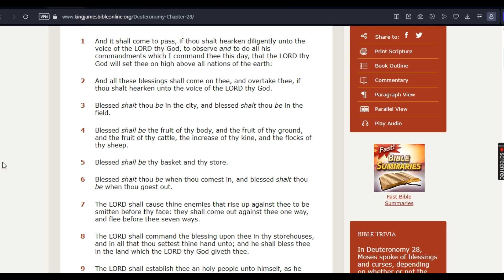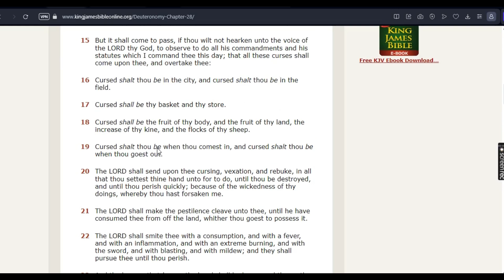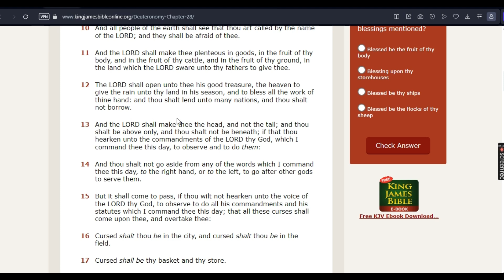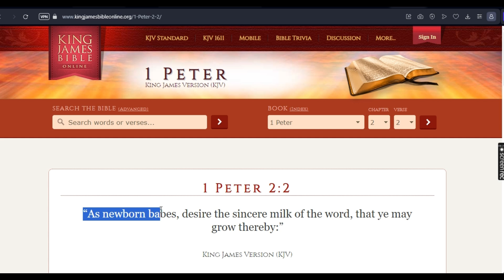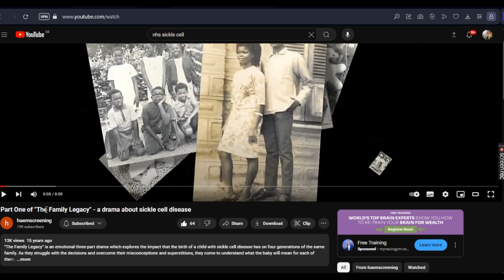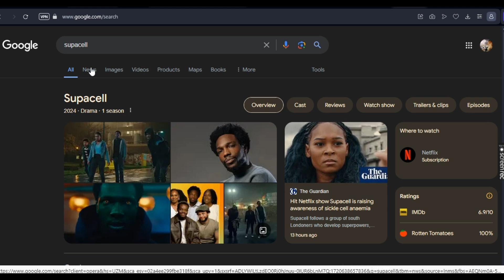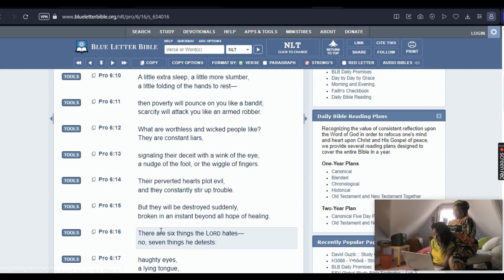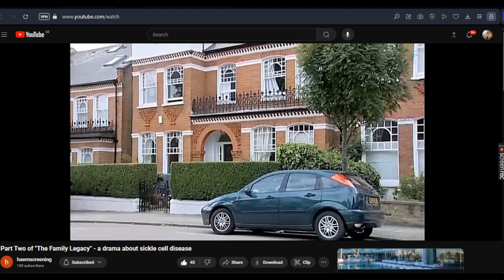SICKLE CELL DOCUMENTRY INTRO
INTRO TO THE SICKLE CELL FAMILY LEGACY VIDEO